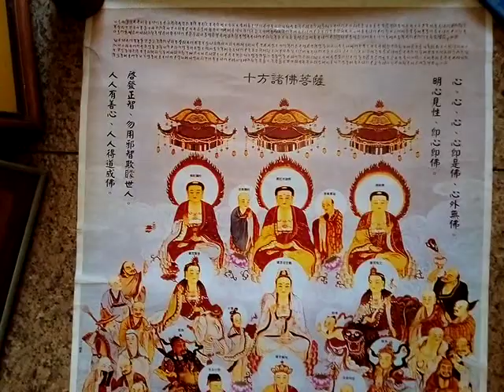VID 20181225 102407art佛像或書法文物藝術品